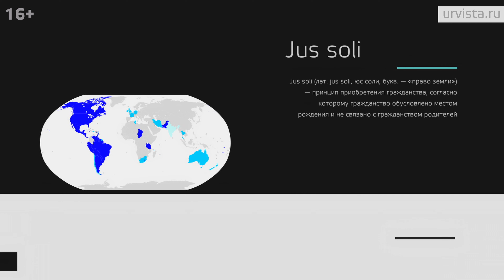Получение гражданства Аргентины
0:00 Начало
1:18 Виды получения гражданства
4:11 Что дает гражданство Аргентины?
6:09 Налоговое резидентство
8:25 Сроки
9:52 Итоги
10:46 Климат
Получение гражданства Аргентины не пользуется таким спросом, как возможность стать гражданином стран ЕС или США. Тем не менее некоторые наши соотечественники рассматривают такую возможность, после того прожили в стране определенный период времени или захотели эмигрировать сейчас. Ведь стать гражданином Аргентины не так уж и сложно.
Смотрите видео до самого конца и Вы узнаете какие необходимы условия для получения гражданства в Аргентине!